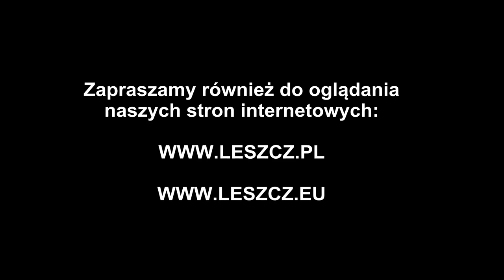Kołowrotek z wolnym biegiem zasady działania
W jaki sposób działa kołowrotek z wolnym biegiem. Podstawowe informacje o zasadach funkcjonowania takiego urządzenia.
Free spool system reel .